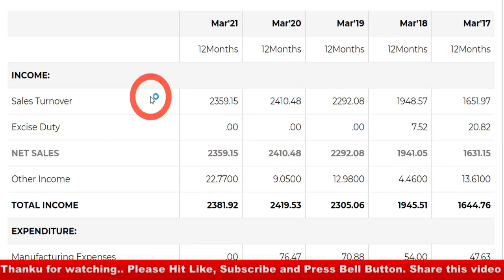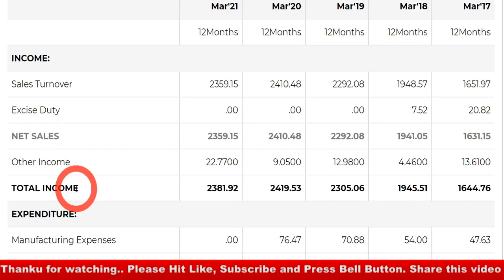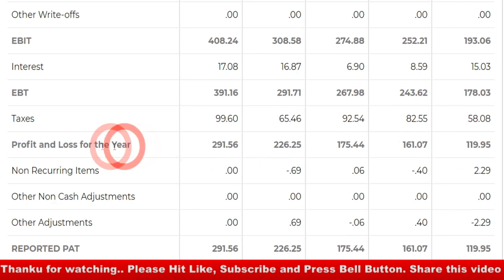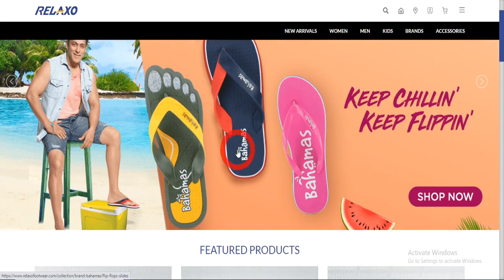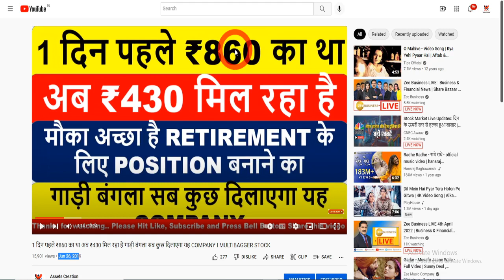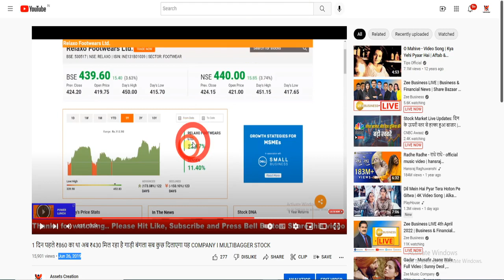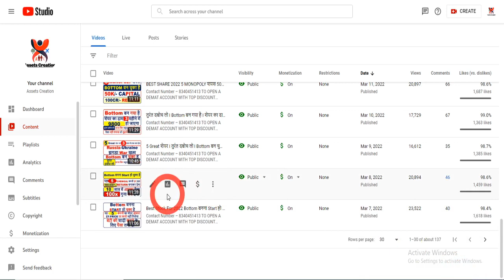TARGET - 25000 महा MULTIBAGGER 2022 आंख बंद करके खरीद लो 500 शेयर 7- सात जन्मो तक बनेगा पैसा I